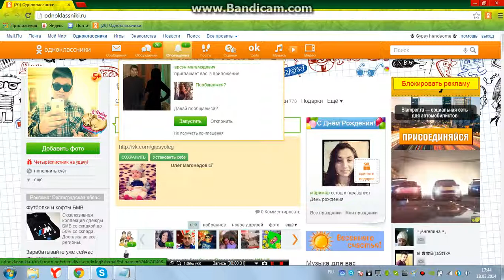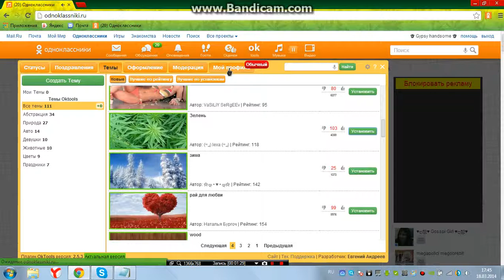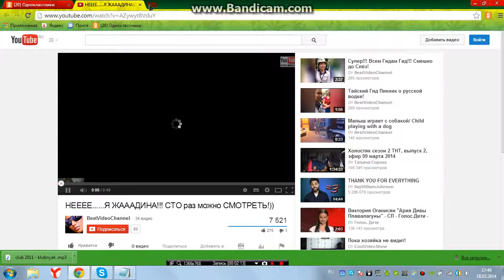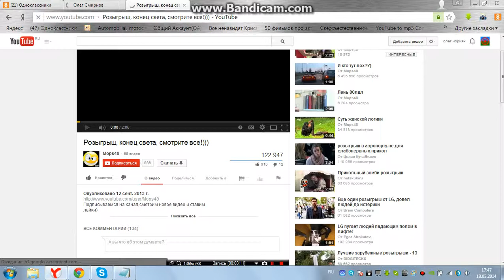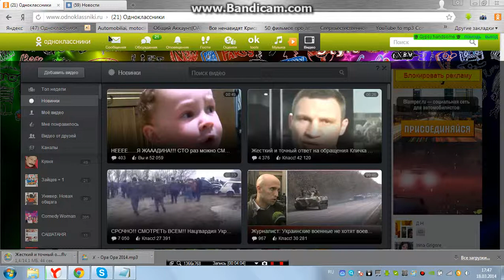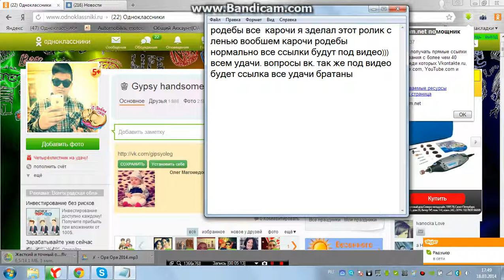как скачивать музыку видео одноклассников youtube вконтакте бесплатно и как изменить тему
ссылка на savefrom)) savefrom.net
(skype) Florinsalam2011